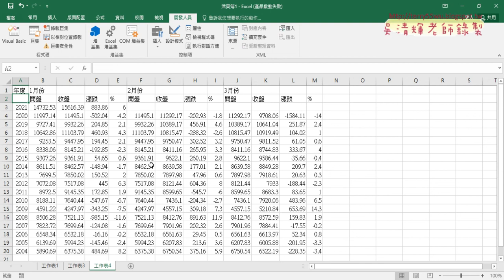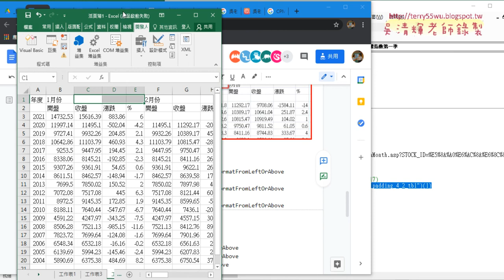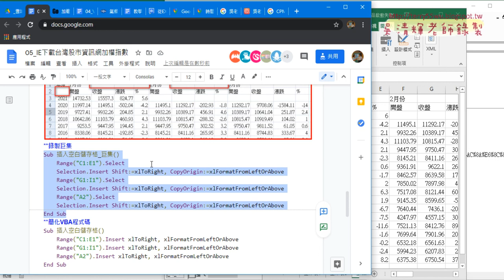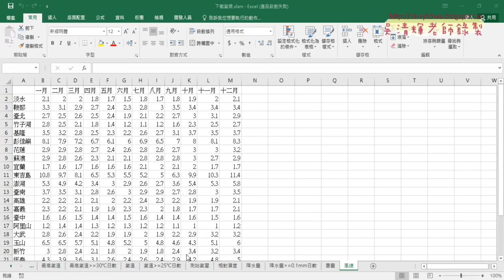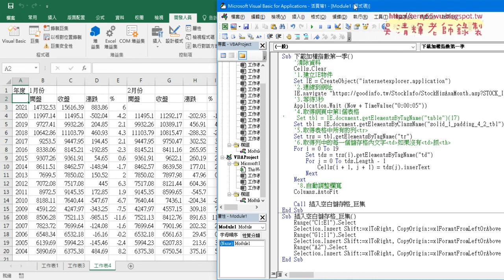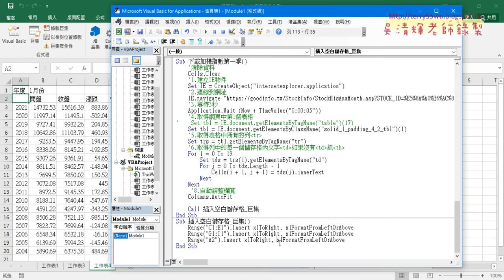04 插入空白儲存格巨集與修改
上課內容：
01_重點回顧IE下載氣溫
02_將IE下載氣溫改為下載降雨量資料
03_改IE下載台灣股市資訊網加權指數
04_插入空白儲存格巨集與修改
05_IE物件改用ByClassName抓取所需資料範圍

課程理念：
1.以循序漸進的方式, 透過詳細的說明和實用的50個Excel VBA範例,
2.進而解說EXCEL與資料庫的結合，甚至將EXCEL當成資料庫來使用，

吳老師  110/1/18